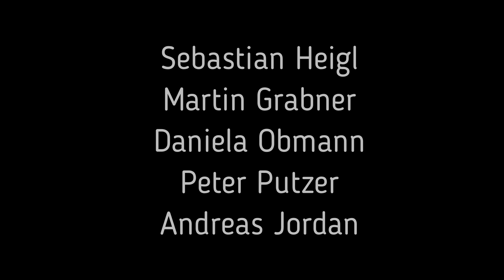Regionalmusikschule Amstetten - Horn (Sebastian Heigl)